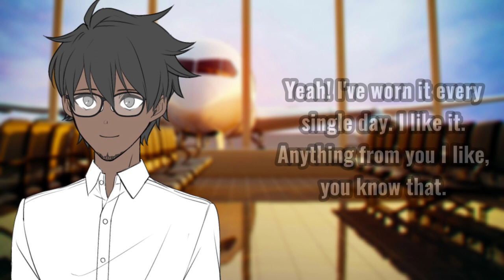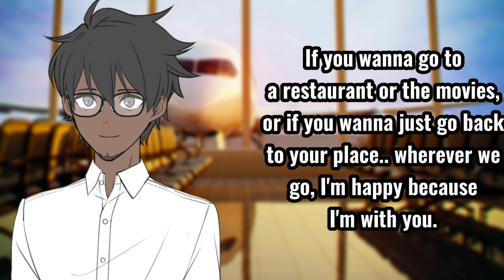Meeting Your Long Distance BF! [M4A] ~ ASMR Boyfriend Roleplay ~ [Kiss]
After months of planning, you finally meet your long distance boyfriend. How will it go?

Hello everyone! I hope you enjoy this boyfriend roleplay. For those of you in long distance relationships, stay strong and keep the faith. You've got this 🖤

I also have an Instagram I barely use: odysseyasmr

If you see this, tell me your favorite day of the week!

Bonus joke: What do you call a spaghetti burglar? An im-pasta